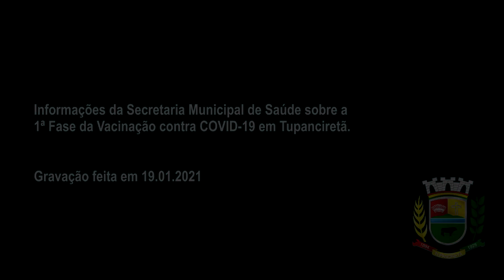Secretaria Municipal de Saúde fala sobre a 1ª fase de Vacinação contra covid-19 em Tupanciretã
Conforme estabelecido pela 9ª CRS, a 1ª fase da vacinação em Tupanciretã terá o quantitativo de 178 doses, que já estão destinadas para profissionais de saúde na linha de frente da COVID-19 (equipe do HCBT, Equipe do Samu, equipe ESF 4 Posto de Referência), ainda Idosos institucionalizados como os do Lar Santa Rita de Cássia e Lar Laura Brum de Souza, e seus respectivos enfermeiros e cuidadores de idosos - diretos). Todos já relacionados conforme solicitação da Coordenadoria.

As vacinas não serão aplicadas nas salas de vacinação do município, e sim a equipe se deslocará até a instituição/ unidade já determinada.